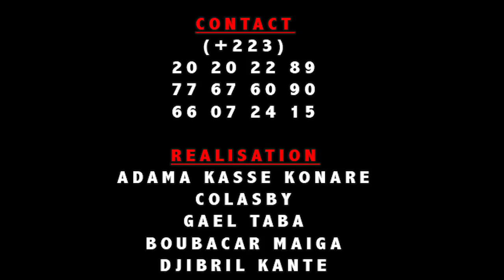LEUWISHCO LE POLICIER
l'artiste comédien Amadou Maiga dit LEUWISHCO est un jeune artiste comédien du Mali qui est en ce moment très très populaire au Mali et en Afrique de l’ouest avec son groupe Yélébougou de la comédie Malien et voilà un Film les Faux Faux Policier une révélation du jeune comédien Malien qui rêvé sur sa carrière internationale partout dans le monde entier avec le soutiens de son Label Universel BEN BD PRODUCTION INTERNATIONALE